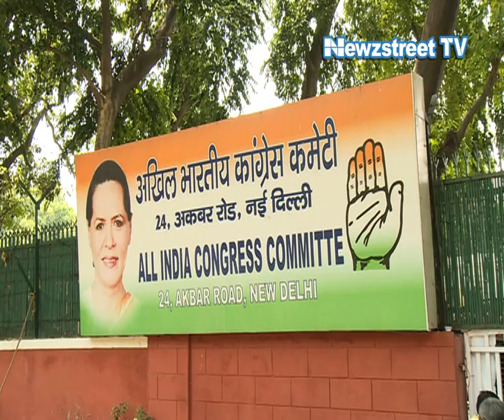Gadkari says snooping took place at Mumbai residence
Union Minister Nitin Gadkari on Monday said that snooping took place in his Mumbai residence and not Delhi residence. On Sunday controversy erupted after news spread that bugging devices were found in Gadkari’s Delhi residence.